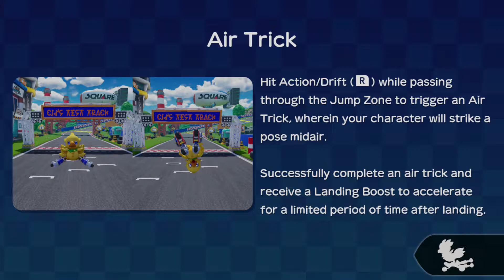CHOCOBO GP competitive lobby #1 (Discord)